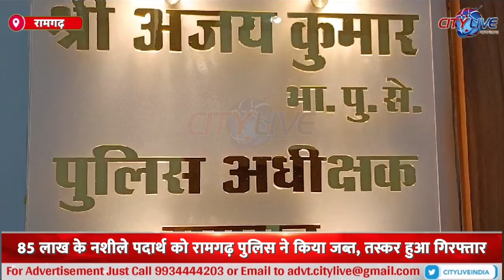ramgarh 85 लाख के नशीले पदार्थ को रामगढ़ पुलिस ने किया जब्त, तस्कर हुआ गिरफ्तार